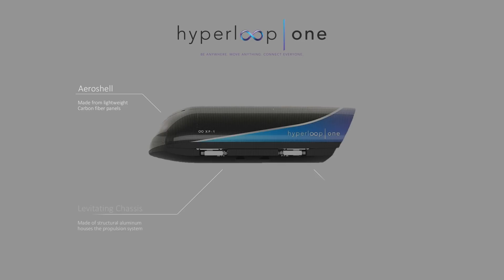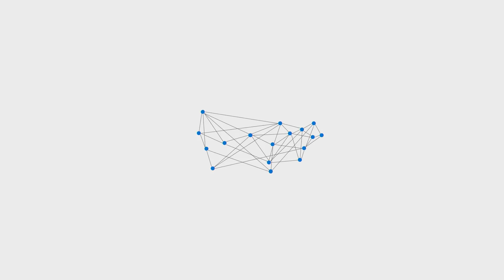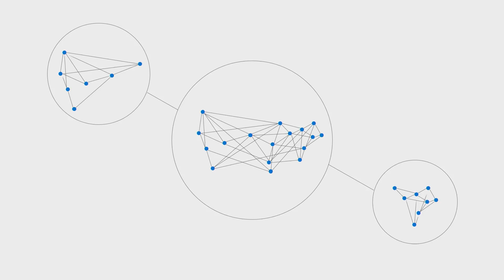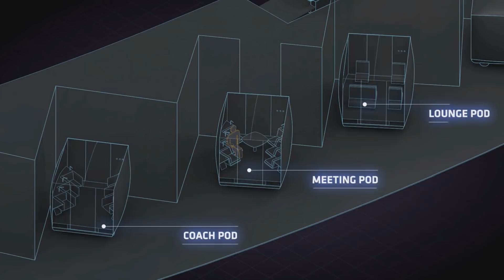How traveling at the speed of a bullet will change a region's culture | Charlie Swan | TEDxSeattle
Hyperloop technology will allow travel at the speed of a commercial jet on the ground. What happens when cities like Seattle and Portland – three hours apart by car – are suddenly a 20-minute pod ride apart? Charlie Swan, student and Hyperloop proponent, believes the new commuter option could do more than relieve traffic congestion and redistribute housing prices across a region. Swan argues the speed of connection will transform culture and even sense of personal identity for the people along its path. Charlie Swan, co-founder of Pacific Hyperloop, is a senior at the University of Washington pursuing undergraduate degrees in Economics and Entrepreneurship. Out of over 2600 applicants worldwide, Pacific Hyperloop represents the region as 1 of 12 semi-finalists in the Hyperloop One Global Challenge.  As head of Regional Engagement & Economic Development at Pacific Hyperloop, Charlie has engaged with organizations across the business and engineering spectrum as well as evaluating the economic and cultural implications of a Seattle to Portland hyperloop route on an urban and regional scale. He routinely communicates about hyperloop to public and private stakeholders, and is navigating partnerships with local industry and policy-makers. This talk was given at a TEDx event using the TED conference format but independently organized by a local community.